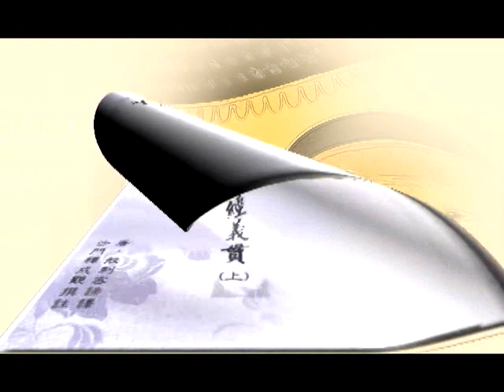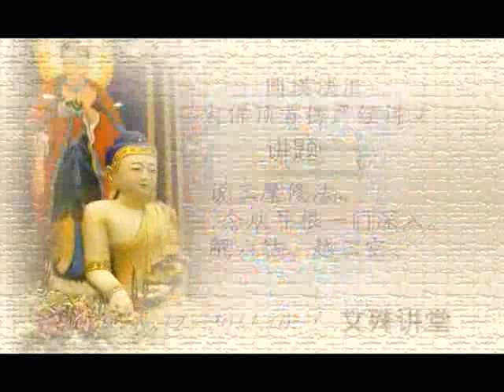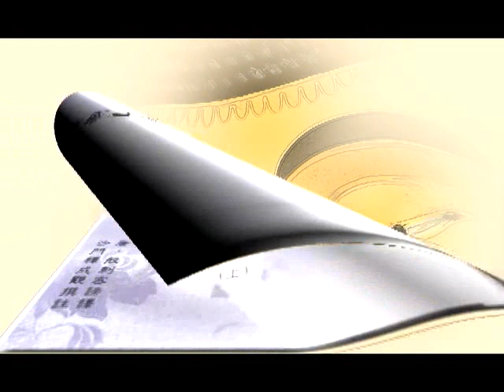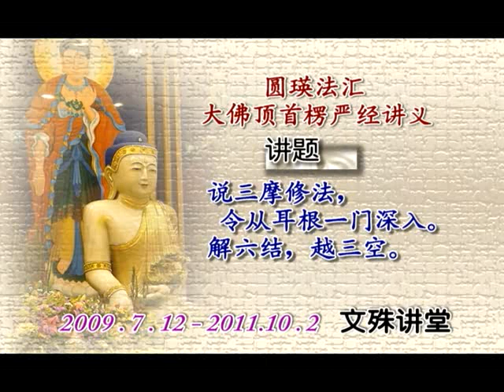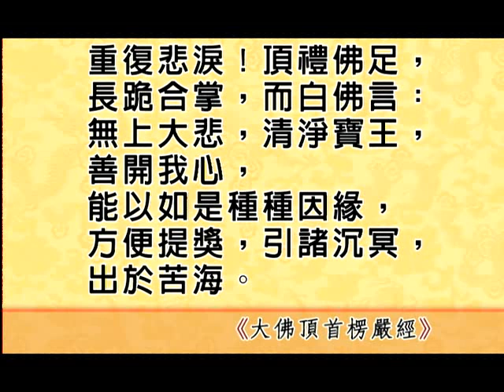慧律法師《楞嚴經》說三摩修法,令從耳根一門深入,解六結,越三空1 1